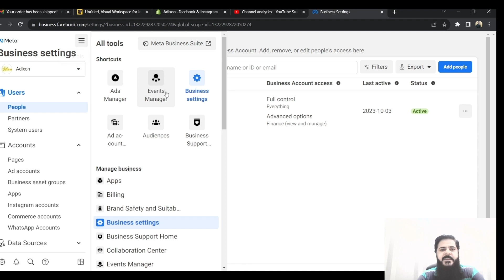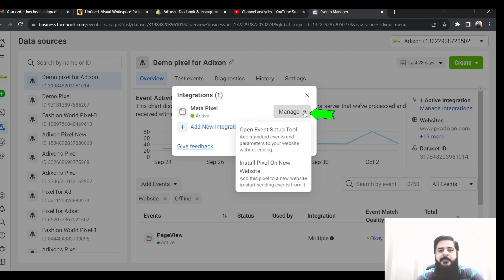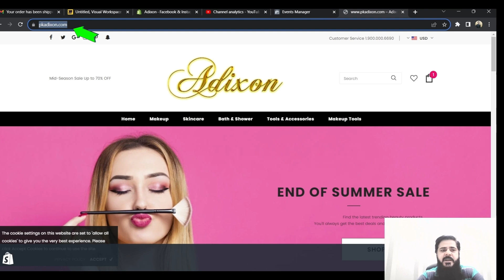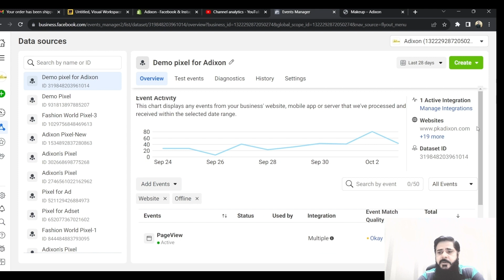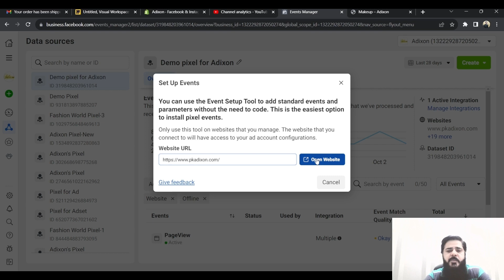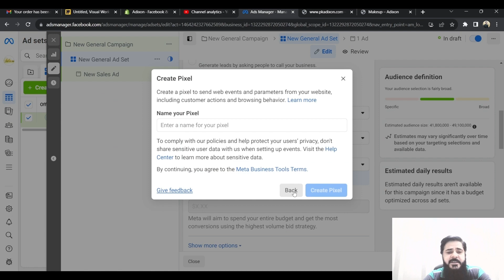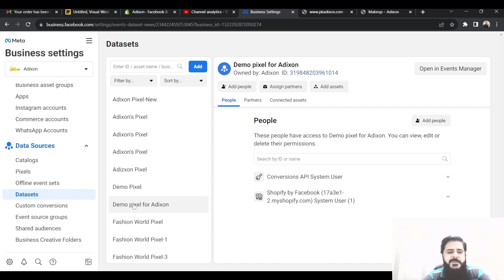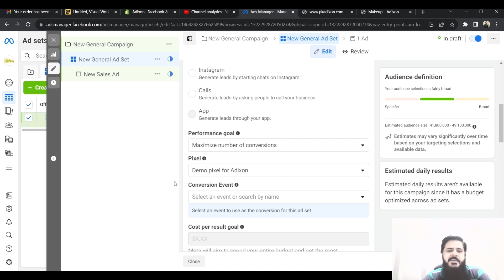Facebook event create 2023 | How to create Facebook events | Event using Event Setup Tool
Welcome to our Facebook and Shopify tutorial for 2023! If you're an e-commerce entrepreneur looking to streamline your business, you're in the right place. In this step-by-step guide.

About this video:
In this video i have explained how to create facebook ads event and types of facebook ads event also i have explained how to remove pixel from facebook ad sets.

Chapters
00:00 Intro
00:35 Create Events
5:27 Revision
6:37 Remove pixel

how to create a facebook event
how to create an event on facebook
facebook event, facebook ads
facebook event photo size
facebook events
facebook event marketing
facebook tutorial
facebook marketing
facebook event tutorial
facebook events tutorial
facebook pixel
facebook page event
facebook event ads
facebook paid online events
facebook custom conversions
Facebook event create 2023
facebook ads events
facebook ads course in hindi
facebook ads course for beginners
facebook ads Hindi, event setup tool facebook pixel
facebook event setup tool
create an event on facebook
Create events for Facebook ads
Create event for Facebook ads
Create events for Facebook ad
Create events in Facebook ads
Create events on Facebook ads
Create events to Facebook ads
how to make an event on facebook
how to earn money from facebook
How to setup events in Facebook ads
how to create events in facebook ads
remove pixel from facebook business manager
remove pixel from facebook
how to delete facebook pixel from ad account
make fb event
paid online events facebook
events in Facebook ads
learn facebook ads
setup events in facebook ads
event setup tool not working